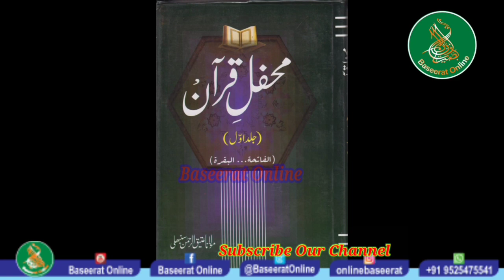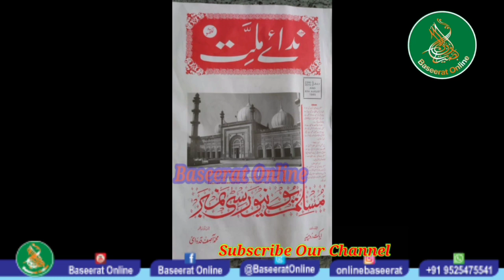Nomani Family को बड़ा सदमा। Maulana Manzoor Nomani के बड़े बेटे Maulana Ateeq Sambhali का inteqal